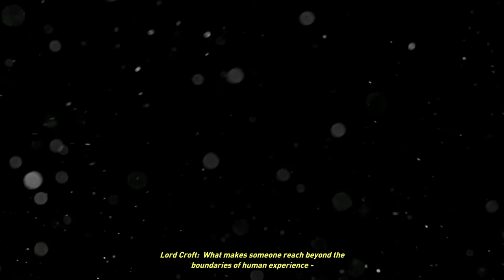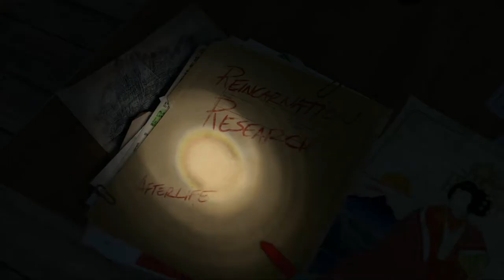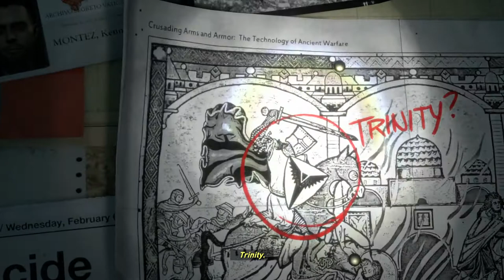Rise of the Tomb Raider (PS4 Pro) - 01 - Mountain Peak (Playthrough Complete)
Rise of the Tomb Raider is a 2015 action-adventure video game developed by Crystal Dynamics. It is the sequel to the 2013 video game Tomb Raider and the eleventh entry in the Tomb Raider series. (Wikipedia)

GAME
Name: Rise of the Tomb Raider (2015)
Platform: PS4 Pro (CUH-7000)
Developer: Crystal Dynamics
Publisher: Square Enix

SESSION
Player: Marc
Description: Mountain Peak (Playthrough Complete)
Difficulty: Tomb Raider
Graphics Mode: Enriched Visuals

RECORDING
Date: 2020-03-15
Output: HDMI
Resolution: 1080p30 SDR (Supersampling, Boost Mode)
Sound: Stereo